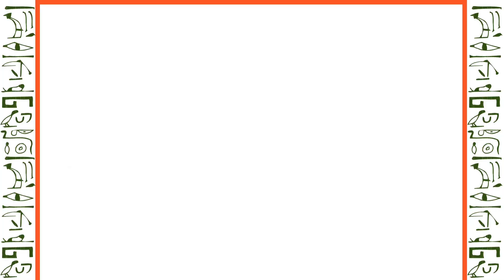Día Internacional de los Pueblos Indígenas- GCF Visión Amazonía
El proyecto GCF-Visión Amazonía que busca contribuir a la reducción de las causas directas e indirectas de la deforestación y degradación forestal en el bioma amazónico colombiano, conmemora el Día Internacional de los Pueblos Indígenas destacando datos clave sobre gobernanza de los bosques en América Latina y el Caribe.